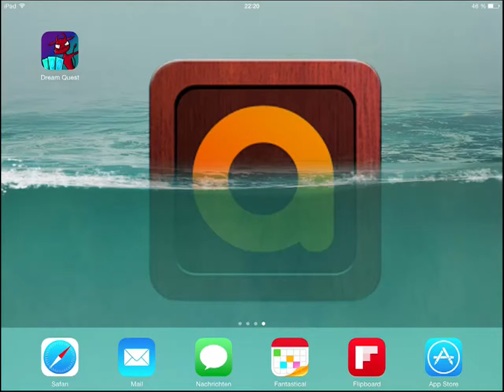Dream Quest - iOS Gameplay AppGemeinde